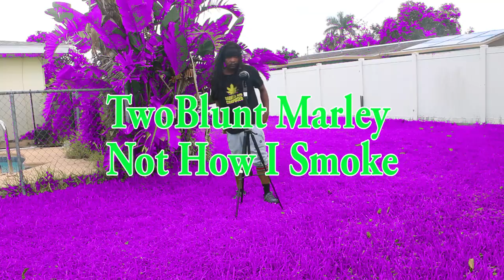Not How I Smoke | Certified